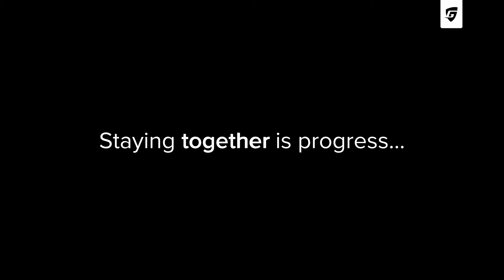Ghostshield Concrete Sealers | Project Reel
Ghostshield Iso-Tek Industrial Concrete Sealers |  Stand-out projects require stand-out support.  Iso-Tek specialty commercial & industrial sealers are engineered for architects & engineers who push the boundaries with demanding projects.  A big thank you to all those who helped us seal concrete in these projects.  We look forward to working together and continuing to make even bigger impacts in the future.

Intro (00:00)
432 Park Ave - Manhattan, NY (0:03)
Arthrex Headquarters - Naples, FL (0:14)
Grove at Grand Bay - Coconut Grove, FL (0:25)
Standard Highline Hotel - Manhattan, NY (0:36)
Princeton Technologies - Hudson, NH (0:47)
Runway Safe - (0:57)
Caoba Miami - Miami, FL (1:04)
Florida Hospital Memorial Medical Center, - Daytona Beach, FL (1:15)
Orlando Sanford Int'l Airport - Orlando, FL (1:23)
Akansas State University - Jonesboro, AK (1:33)